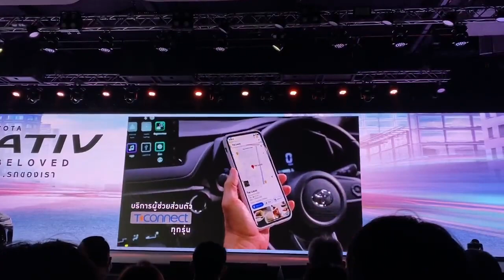สปอตเต็ม ๆ เท่ไม่ไหวว สวยมาก